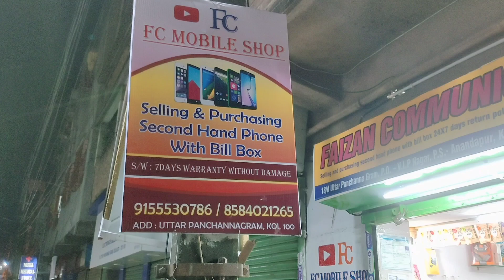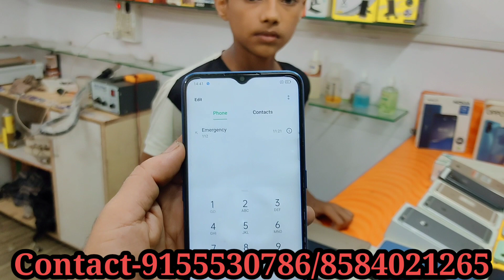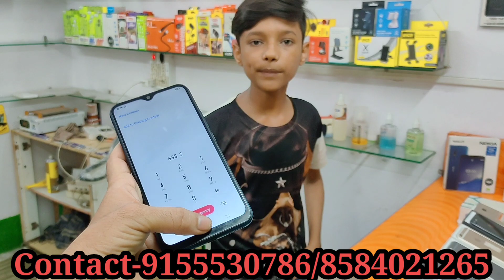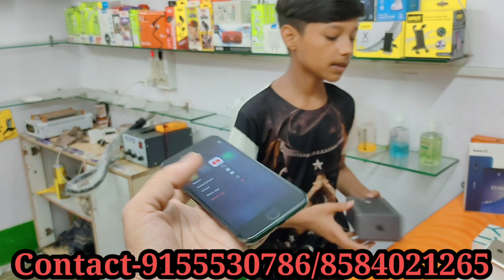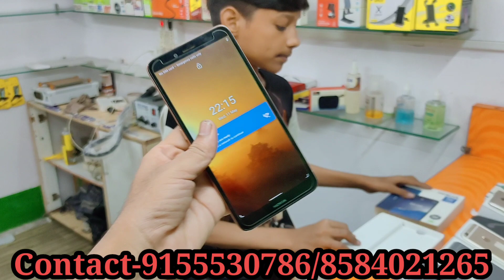Kolkata Second Hand Mobile| Cheapest iPhone Second Hand Mobile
Shop Address -
 Sanjha Chula .
Uttar Pannchanogram
Kolkata 700100

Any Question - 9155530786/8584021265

If you take any phone from the app, then the app gets a guarantee of 7 days, the rest of the app checks everything and sees it.

Mobile Tags.